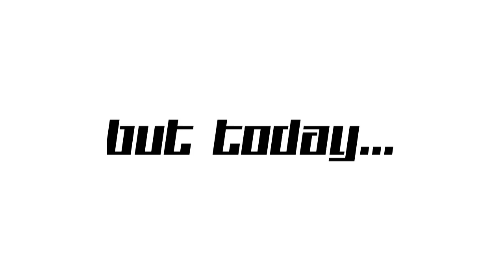Summer IS Coming! (Easter Motorcycle Ride)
Epic ride this weekend. Anyone else spend Easter on their bike?